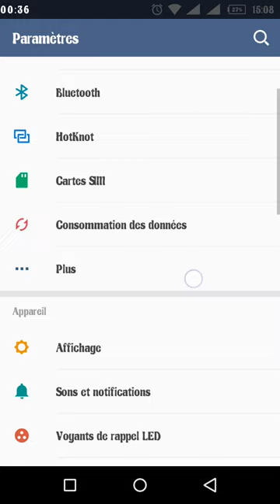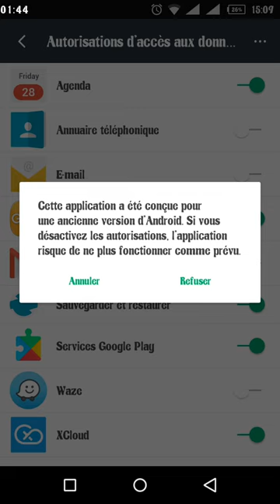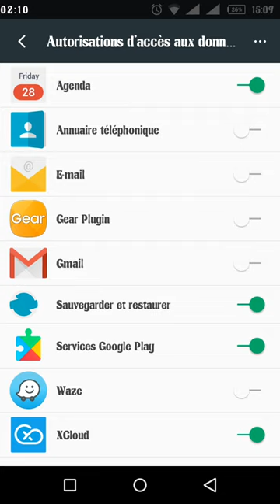منع تطبقات الأندرود من الولوج إلي معلوماتكم الشخصية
هذا الإعداد يمكنكم من منع وصول بعض تطبيقات الانرود المثبتة على هاتفكم من الوصول الى معلوماتكم الشخصيه.